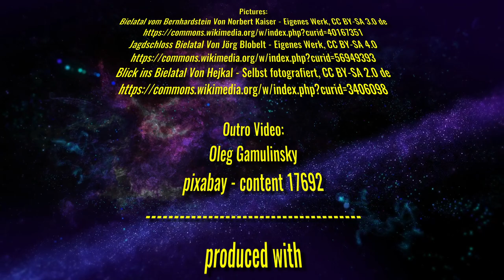Rosenthal-Bielatal mit dem Flugzeug / Drohnen Rundflug - Microsoft Flight Simulator 2020 deutsch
Rosenthal-Bielatal aus der Luft mit dem Cessna 152 und der Drohne im Microsoft Flight Simulator 2020

01824 Rosenthal-Bielatal
ist eine Gemeinde im Landkreis Sächsische Schweiz-Osterzgebirge im Süden Sachsens an der Grenze zur Tschechischen Republik.
Sie gehört zur Verwaltungsgemeinschaft Königstein/Sächsische Schweiz

1585 Einwohner  46,61 km²
34 Einwohner je km²

Die Gemeinde Rosenthal-Bielatal liegt in der linkselbischen Sächsischen Schweiz, genauer im Bielatal, das sich vom tschechischen Ostrov bis nach Königstein erstreckt.
Östlich der Gemeinde erhebt sich der Lampertsstein. Der höchste Punkt der Gemeinde liegt bei 533 m im Glasergrund, nahe der tschechischen Grenze.
Der Ort ist von einem weitläufigen Waldgebiet umschlossen. Der tiefste Punkt befindet sich an der Mündung des Cunnersdorfer Bachs in die Biela bei 160 m.

Die Vereinigung von Bielatal und Rosenthal erfolgte zum 1. Januar 1994. Die heutige Gemeinde besteht aus den drei Ortsteilen Bielatal, Rosenthal und Raum.

Erstmals erwähnt wurde Rosenthal im Jahr 1356. Bis 1503 gehörte es zu Böhmen, dann zu Sachsen.

Sehenswürdigkeiten
Klettergebiet Bielatal: Im Tal der Biela und der Dürren Biela findet sich mit 239 Gipfeln und über 3.400 Kletterwegen aller Schwierigkeitsgrade eines der vielfältigsten
und beliebtesten Klettergebiete der Sächsischen Schweiz.
Hochofen Brausenstein, als Zeitzeuge des Hüttenwesens im Bielatal und Kulturdenkmal
Herkulessäulen, Schiefer Turm, Kanzelturm, Daxenturm, Großvaterstuhl, Spannagelturm, Verlassene Wand, Grenzplatte, Verlassener Förster, Waldnadel, Bielazinne, Adlerstein,
Waldwächter, Glasergrundturm, Wiesensteine, Johanniswacht, Sachsenstein und andere Felsen im Bielatal.
Eishöhle, Schwedenhöhle und Bennohöhle oberhalb der Ottomühle, sie gehören zu den tiefsten Höhlen des Freistaates.
Panoramahöhe (426 m ü. NN) im Nordwesten von Hermsdorf, mit Fernblick in die Sächsische Schweiz.
Jagdschloss Bielatal

00:00 Start in Tschechien
14:07 Drohnenrundflug

songs (license free)

track 1
Magical Getaway

track 2
Reaching Altitude

track 3
Above Planets
Patrick Patriklos

track 4
Broken
Patrick Patriklos

track 5
Glory Be
Patrick Patriklos

track 6
Shadowing
Corbyn Kites

track 7
Mystical Journey

track 8
Walking in the Sky
Nico Staf

track 9
Grut
Patrick Patriklos

Quellenangabe
Infos:

Outro Video:
Oleg Gamulinsky
pixabay - content 17692
produced with
Da Vinci Resolve Studio 17.4